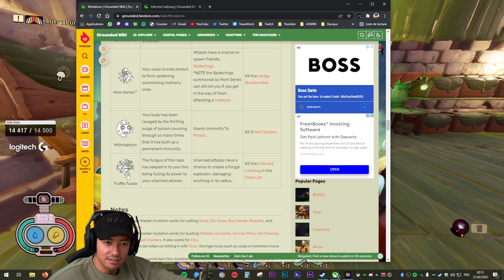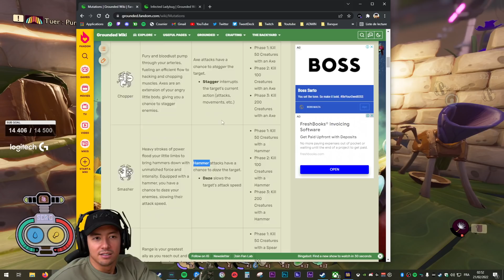J'ADOPTE SQUEEZIE !! ► GROUNDED #50